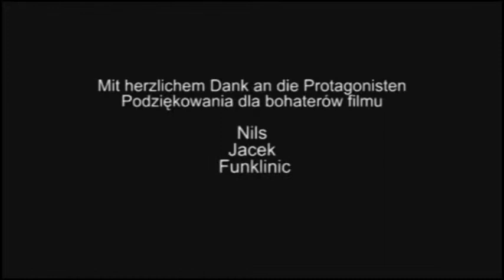Brzmienie Odry/Odertöne 3/3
Dieser Film ist im Rahmen des Seminars „Kameragestützte Recherchen zur Grenzproblematik" entstanden.